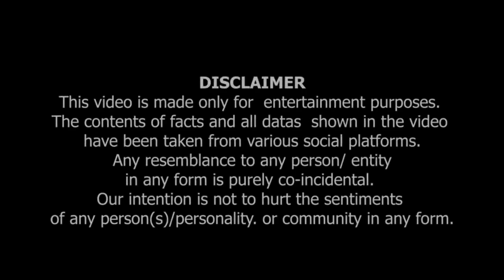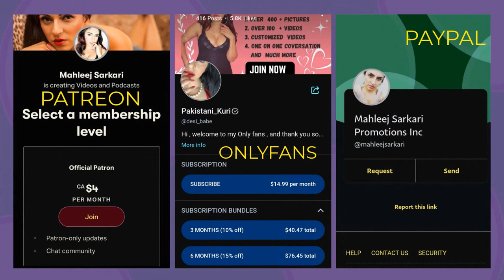Pakistan Decides to Sell Its Assets| Will This Safe The Country? pakistan pakistanpolitics.